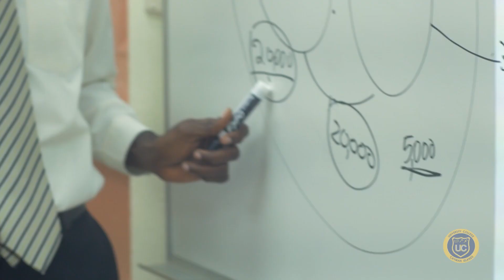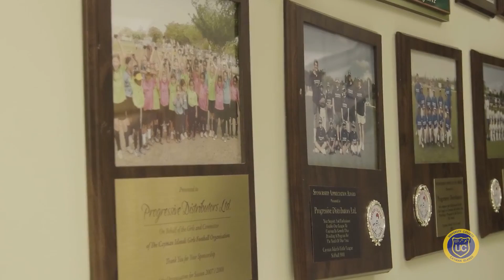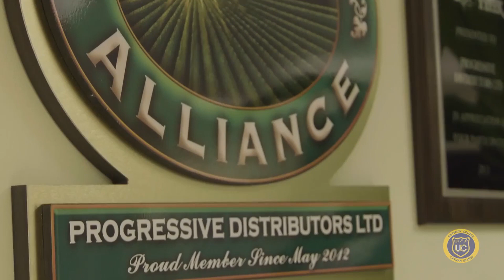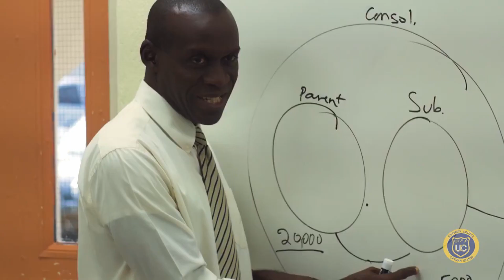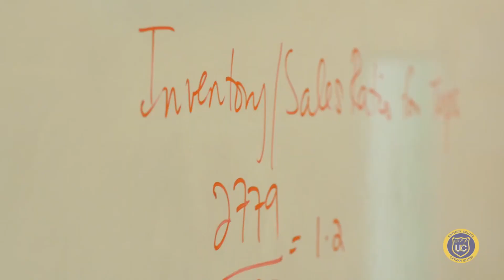We Are UCCI (S02E06) Division of Business and Finance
An overview of the Division of Business and Finance at the University College of the Cayman Islands.